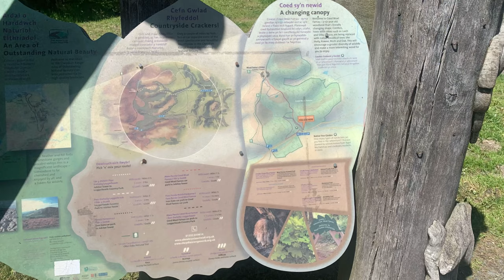North Wales family walks Moel Famau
The most ambitious family walk in this series ( so far ) Moel Famau is the highest hill in the clwydian range and the highest point in Flintshire North Wales it sits in a area of outstanding natural beauty standing at a height of 1,821 ft ( 555 m ) it’s part of the Moel Famau country park which covers a area of 3 square miles.
At the peak of Moel Famau sits the jubilee tower which was built in 1810 to celebrate the golden jubilee of George the 3rd It was supposed to take the shape of a Egyptian obelisk but was never completed it currently has a Grade 2 building listing on it.
There is a country park car park with toilets and picnic benches to enjoy the scenery with a play park for the kids as well. Parking was free when we walked at the end of may 2021 it will be worth double checking to see if charges apply for your walk. ( I think it’s usually £2.00)
The walk we choose was one of the easier routes and was a distance of 5.4 kilometres with a height gain of nearly 280 meters. The paths are mostly hard packed gravel over most of the walk with some looser scree sections towards the top. A buggy or pram is unadvisable I would highly recommend a carrier for the younger kids. A level of fitness is advisable but as it’s a short walk start early and take your time. As you can see in the video it was a very hot day so check the weather before leaving if it’s hot hats and plenty of water are again advisable.